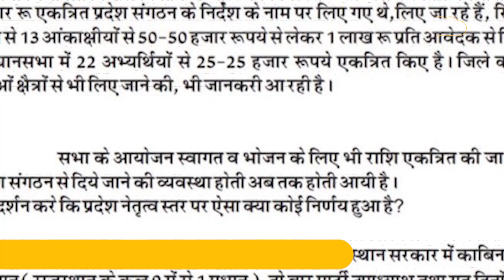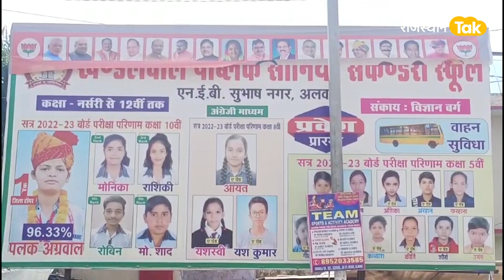'BJP में किन नेताओं के चेहरों पर पोती काली स्याही'?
राजस्थान के चुनावी रण  में बीजेपी परिवर्तन यात्राओं में भले ही अपार जनसमर्थन के बड़े बडे़ दावे कर रही हो। लेकिन कुछ तस्वीरें बीजेपी की गुटबाज़ी पर पोल खोलती दिख रही है। कहीं परपोस्टर पॉलिटिक्स तो कहीं पर  रामकिशोर मीणा जैसे लेटर बीजेपी के लिए चिंता का सबब बने हैं।